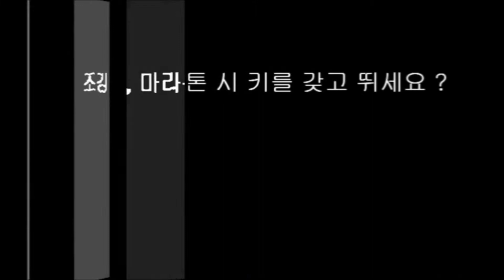2013 K5 100% 활용법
포드자동차에 장착된 번호키를 아세요?
비밀번호 만으로 문을 열고, 닫을 수 있는 기능으로 다양한 용도로 활용이 가능합니다.

1) 캠핑, 등산, 낚시, 수영, 조깅, 마라톤 등 야외활동시
2) 한대의 차량을 여럿이 함께 사용할 때
3) 시동을 켠 상태로 잠시 자리를 비울 때
4) 키뭉치, 리모컨 갖고 다니기 번거로울 때
5) 해외출장, 여행시 키를 갖고 출발하세요?

우리기술로 개발하여 일본, 미국, 러시아, 중남미 등 전세계로 수출하는 자동차 디지털 번호키. KeyFree Touch !!